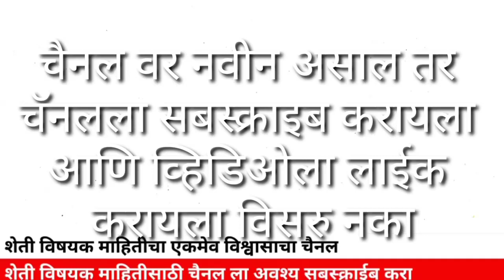आज मध्यरात्री चक्रीवादळ येथे धडकणार,, त्यामुळे देशाच्या या भागात ढगफुटी सारखा तर महाराष्ट्रात जोरदार